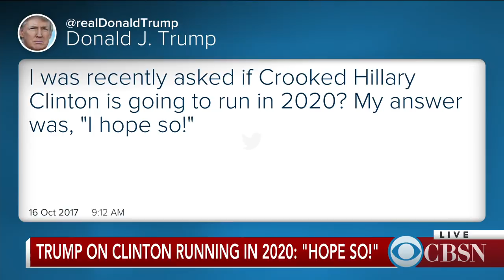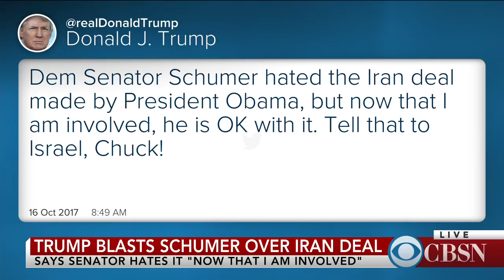Trump feuds may impact key legislative goals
President Trump is now focused on tax reform and is meeting with key Republicans despite ongoing feuds with some top senators of his own party. Meanwhile, former Trump strategist Steve Bannon has also stepped up attacks against the Republican establishment. McClatchy White House correspondent Anita Kumar talks to CBSN about the latest developments.